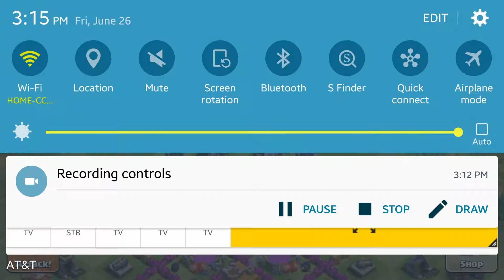Clash of Clans 32 star raid!!